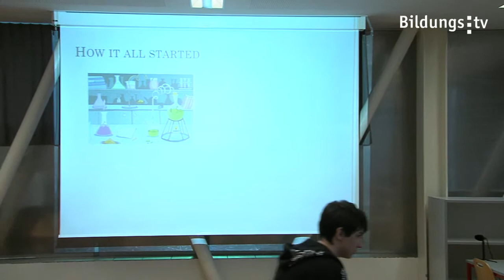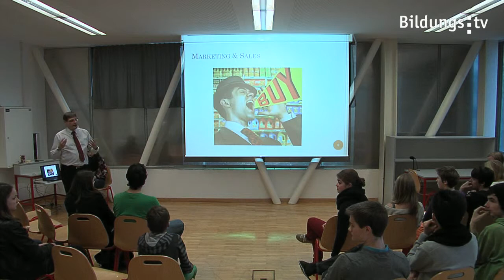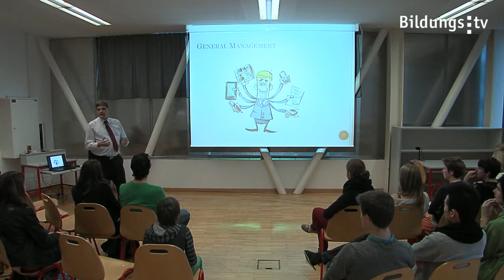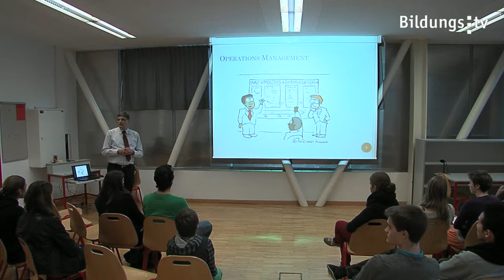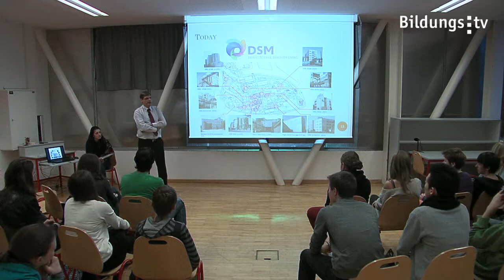Der Weg zum guten Chemiker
Ausdauer, Neugier und eine hohe Frustrationstoleranz: bringt man alle drei Eigenschaften mit, steht einer Karriere nach dem Chemie-Studium nichts mehr im Weg. Dr. Erik Salzbrenner ist Geschäftsführer des DSM-Produktionsstandortes in Linz. Er erzählt vor Schülern der LISA seinen Werdegang und wie es jeder in der Chemiebranche schaffen kann.